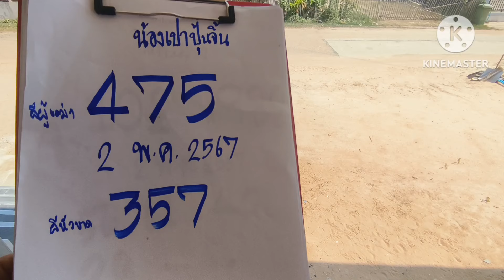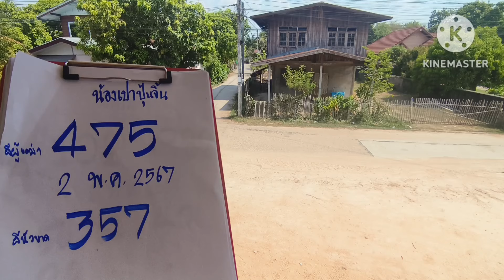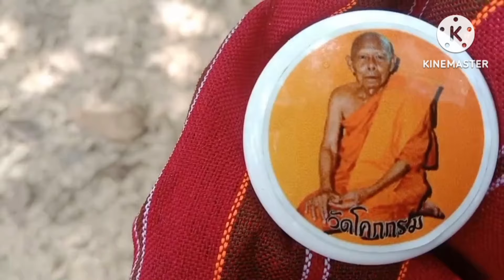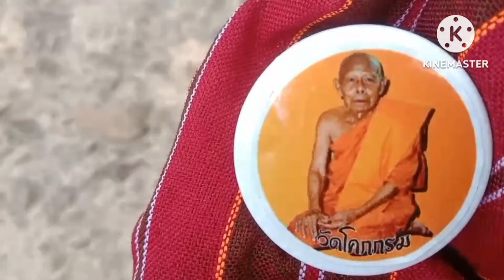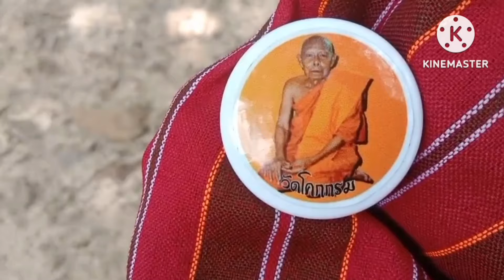เข้าวัดทำบุญเจอผีหัวขาดเขียนเลขใต้ดินให้ 3 ตัวจะๆงวด2พค67